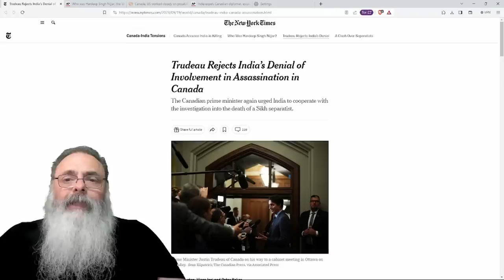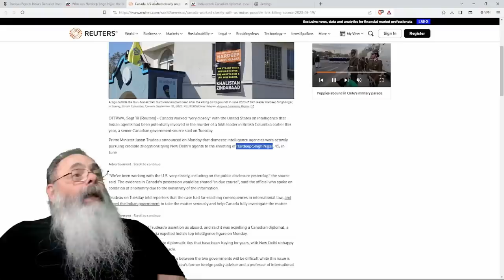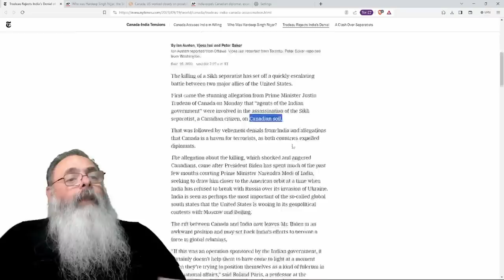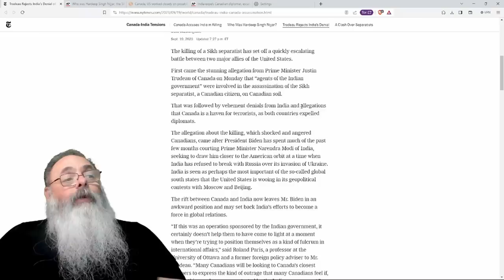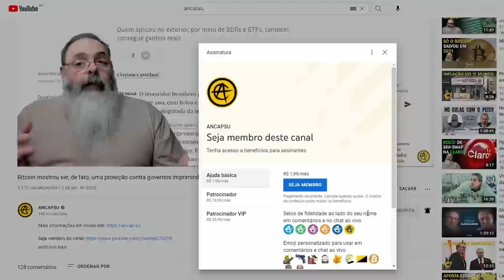CANADÁ acusa ÍNDIA de MATAR CIDADÃO CANADENSE de ORIGEM INDIANA envolvido em SEPARATISMO no CANADÁ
Ajude o canal:

16vmNcrA4Mvf7CaRLirAmpnjz1ZH3bWNkQ (Bitcoin)
LSCnrubCVcpuLrGTTLMqpwRTXvYz7vMbbA (Litecoin)
0x28aec946919c70e5e25d7c6785ede7622278b463 (Ethereum)
nano_1s6i6xwujzqnmie8nc3x8rfumdnebpsd6h4cp9wgkcpk4eb1xn5u7n48ok5b (Nano)
0x1302536c28695e47aaedd020aaf39f500cf6c22f (BNB)